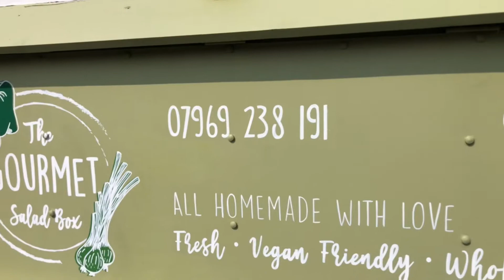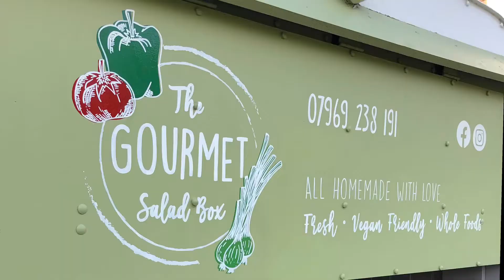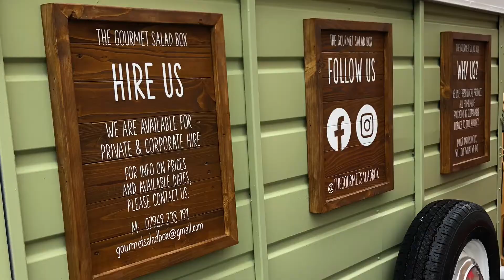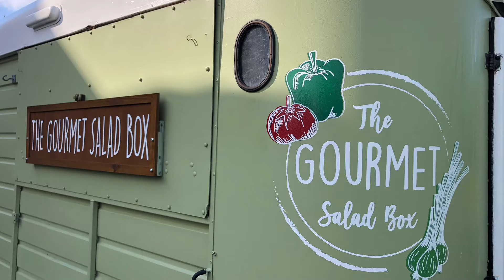Horse box sign writing